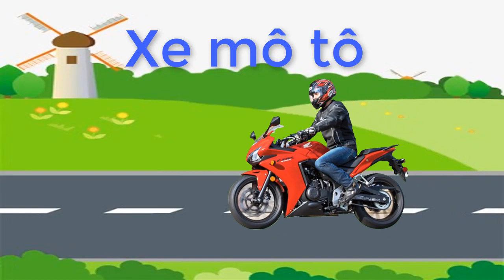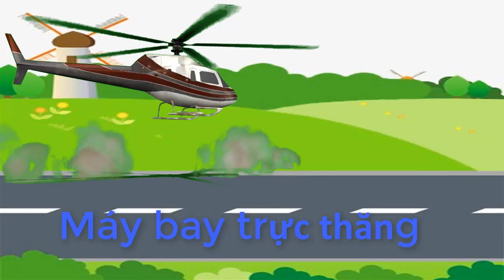Phương Tiện Giao Thông- Dạy Bé Đọc Tên Và Nhận Biết Âm Thanh –Giúp Bé Nhanh Biết Nói Kid Songs TV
Dạy bé học các con vật để bé nhận biết sớm các loại phương tiện giao thôn, giúp bé sớm học nói và thông minh hơn,giúp bé phát triển tư duy…Ngoài việc dạy các bé tiếng Việt, các bé còn gọi tên các con vật bằng tiếng Anh, giúp bé bước đầu làm quen với tiếng Anh.
Kênh Kid Songs TV rất mong nhận được sự ủng hộ của quý phụ huynh và các bé. Xin trân trọng!
Các loại phương tiện giao thông trong video này: xe hơi, xe đạp, xe mô tô, xe cấp cứu,xe cứu hỏa, xe taxi, xe cảnh sát, tàu hỏa, máy bay trực thăng, máy bay,…